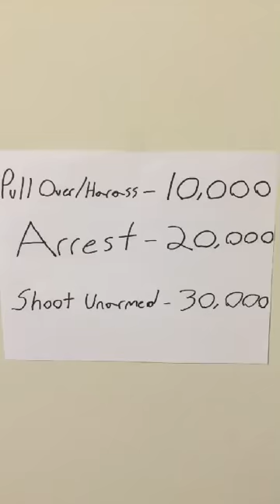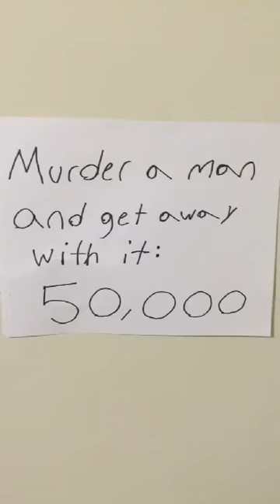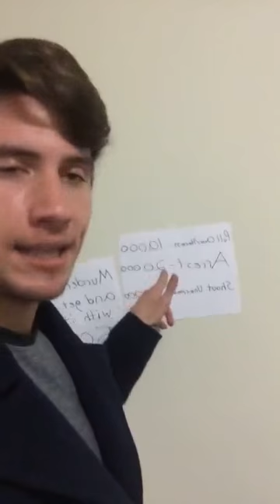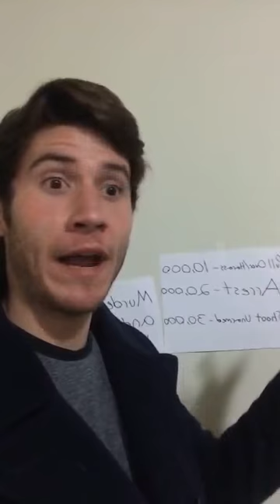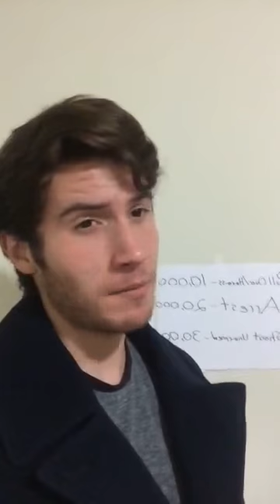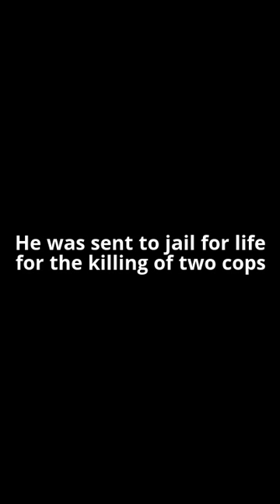Brandon Calvillo - The Rookie Cop (a snapchat story)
Brandon's snapchat story about police corruption and the harassment and murder of unarmed citizens. He uploaded it to snapchat on December 28, 2015.

Two notes about the editing of this video:

1. I had to remove part of the song at the end. YouTube wouldn't let me use it, because of a copyright.

2. There are two small clips I omitted from the middle of the video. At the 3:30 mark, shortly after Captain Patrick Connolly mentions knock-knock jokes, he says "Alright now, let's find out our scores for the end of this month. Officer Johnson!" Officer Johnson replies "Yeah, Cap'n?" The reason these two clips were removed is because I wasn't able to save the first clip and the second clip made no sense without it. The rest of the snapchat story is presented exactly as Brandon uploaded it. Enjoy!